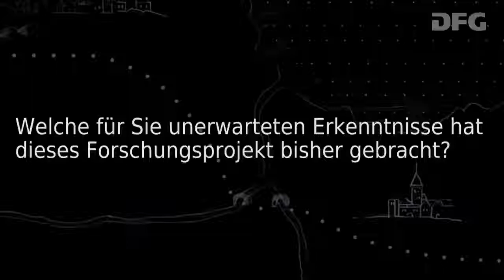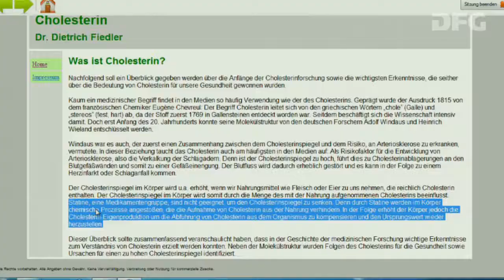Richtig oder falsch? Prof. Dr. Rainer Bromme; PD Dr. Marc Stadtler - Unerwartete Erkenntnisse